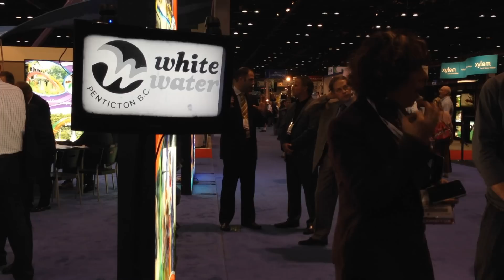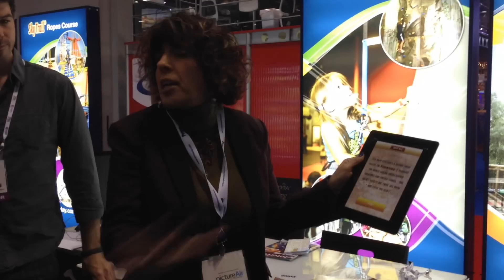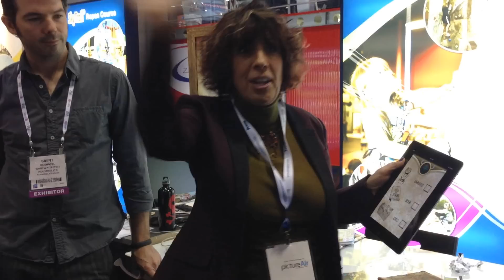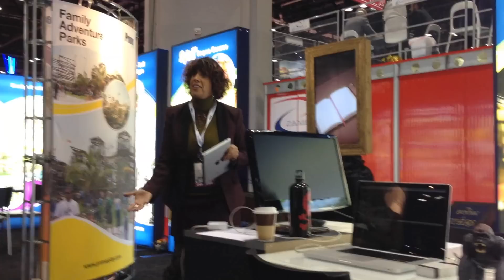WhiteWater West announces what's new in 2013, re-branding, & demonstrates theme park app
WhiteWater West announced several things today at IAAPA, including their re-branding, new attractions coming in 2013, and the acquiring of Apptivations LLC.

Video filmed by Dan Hower